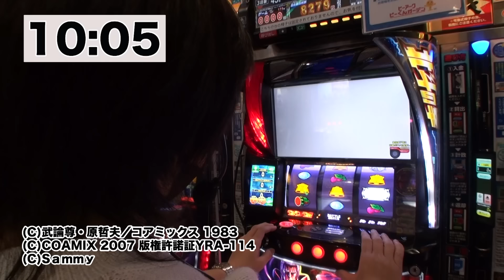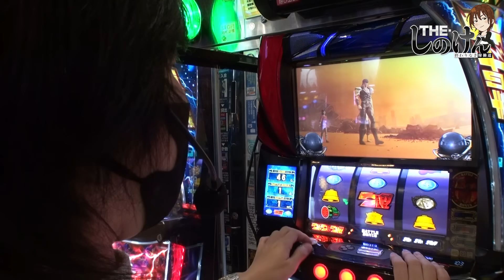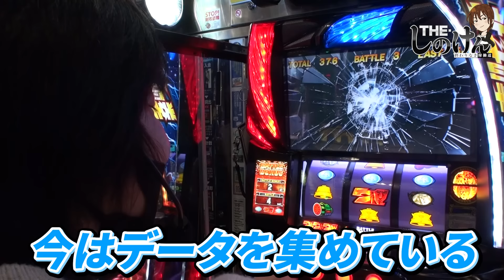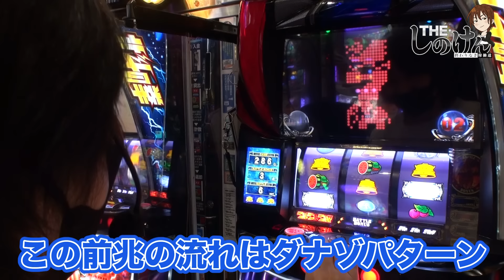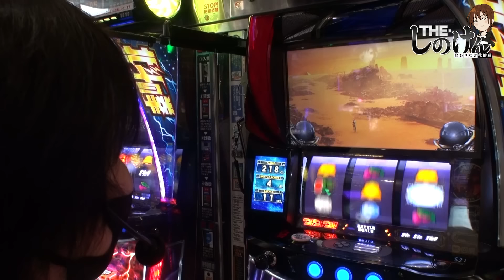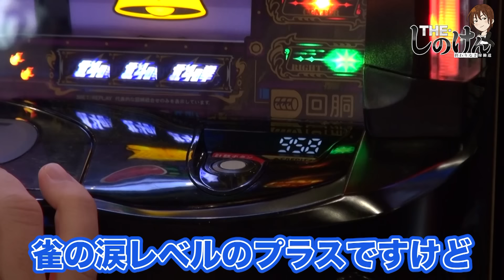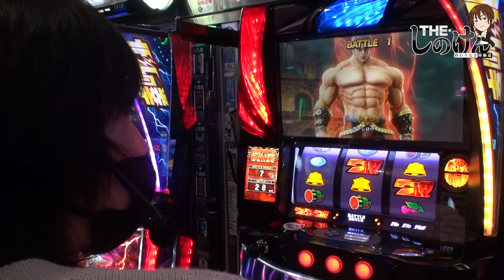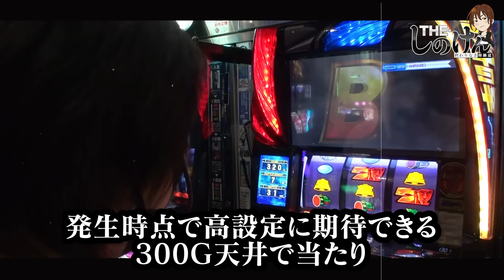【THE・しのけん#12前編】高設定を捨てない!?＋ツモ率超アップ!?しのけん流店長カスタム立ち回り術!!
前々回スマスロ北斗の拳の設定⑥をツモり終日打ったのに全然出せなかったしのけん。
今回は収録は初めてだが普段から通っているお店で勝負!!
傾向を読みきって北斗の高設定を狙う!!